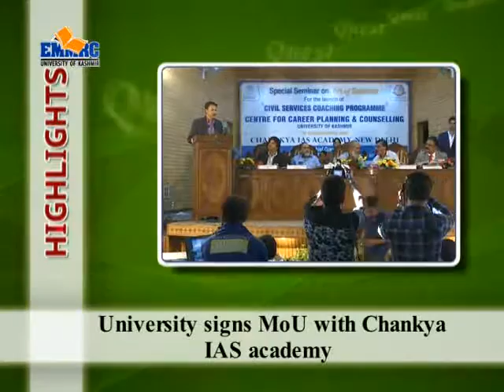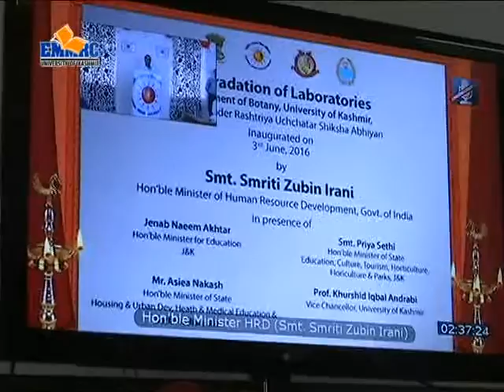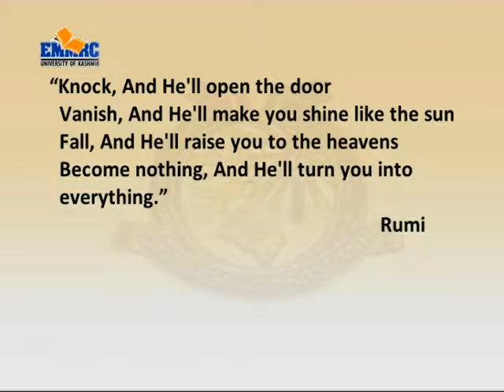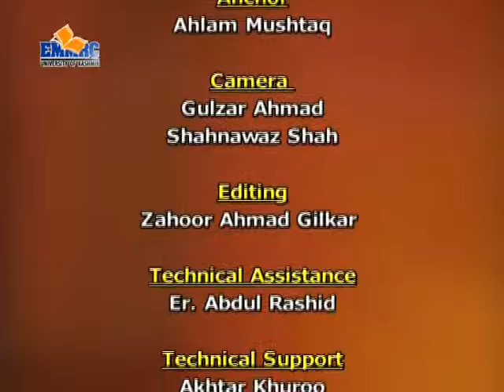QUEST 379: HRD ministry inaugurates 2 labs, MoU with IAS academy & Seminar on the Urdu journalism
HRD ministry inaugurates 2 labs in botany department
University signs MoU with Chankya IAS academy
And
Seminar on the Urdu journalism held